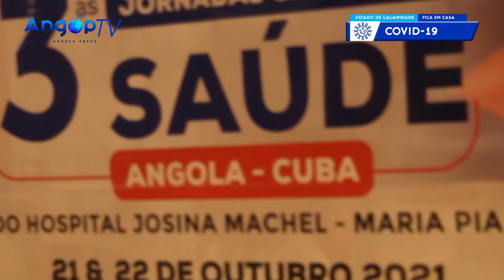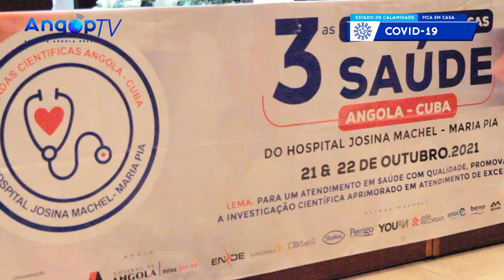HOSPITAL JOSINA MACHEL REALIZA 153 CIRURGIAS MAXILO FACIAL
Luanda – Cento e cinquenta e três cirurgias maxilo-facial foram realizadas no hospital Josina Machel (HJM) de Maio a Outubro, deste ano, informou nesta sexta-feira, à ANGOP, o director-geral, Carlos Zeca.